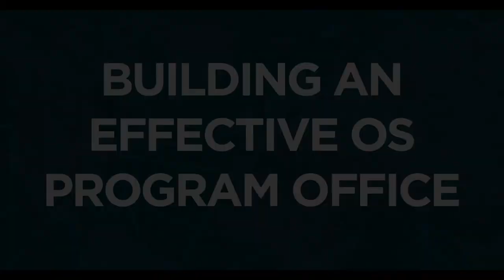FINOS Panel | Building an Effective Open Source Program Office | FINOS OSSF 2019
Panel | Building an Effective Open Source Program Office | FINOS OSSF 2019

Murali Kaundinya, SVP, Group Systems Architect, Technology Division in Enterprise Architecture, Wells Fargo

Andrew Aitken, General Manager, Open Source Practice Leader, Wipro Ltd.

Karan Marajara, Open Source Process Lead, Fujitsu Network Communications

Aaron Williamson, Lead, Open Source Readiness Project

While every corporate open source program shares the same basic responsibilities, every organization approaches open source transformation differently. This panel brings together leaders from the open source programs of several very different organizations to share their perspectives on running an effective open source program.

Murali Kaundinyay's BIO

Murali Kaundinya is a Group Systems Architect with Wells Fargo’s Technology Division in Enterprise Architecture currently overseeing the architecture for three value streams namely CI/CD, Middleware/Platform/Cloud and Site Reliability Engineering respectively. Murali provides leadership with architecture and design across those three value streams, ensuring alignment to enterprise strategy, technology standards and patterns across the broader technology community.

Previously, Murali was a Technology Fellow at Goldman Sachs, and has held senior executive leadership roles at UnitedHealth Group, and Sun Microsystems respectively.

Andrew Aitken's BIO

Andrew and his team are responsible for crafting and executing Wipro’s open source consulting, go-to-market and solutions strategy.

Andrew has served as an open source expert to the White House and California Senate and as a guest lecturer at Stanford’s Entrepreneur program. He is an investor in Mautic and on the Board of Advisors of various open source companies. He is past Board Member of OSEHRA, an initiative spearheaded by the U.S. Department of Veterans Affairs to provide open source-based cost effective healthcare solutions for veterans. He has personally worked with organizations such as Capital One, Fidelity, Microsoft, the U.S. Navy, and many startups, assisting them with developing their open source strategies.

Andrew has been a pioneer in the development of open source adoption, governance and commercialization models and is a frequent international speaker on a variety of open source-related topics.

Karan Marajara's BIO

At Fujitsu Network Communications (FNC), Karan acts as a liaison between Engineering, Legal, Security, and Export teams. He manages the day to day activities of Open Source Governance process, defining/redefining the end-to-end OSS Usage, Awareness and Release Process. He leads a team of Software Auditors and works closely with the engineering team to ensure the OSS Compliance.

Karan has prior experience of consulting multiple companies in OSS management and governance best practices and has also performed Software Audits. Karan holds Master’s in Intellectual Property Law from U.N.H. School of Law formerly known as Franklin Pierce Law Center and Bachelors’ of Technology in Information Technology from GJUS&T, India

Aaron Williamson's BIO

Aaron chairs the Foundation’s Open Source Readiness working group, helping members to develop policies that enable productive engagement with open source. Aaron has counseled both commercial software producers and nonprofit foundations on legal issues related to open source software. As counsel for the Software Freedom Law Center, he advised some of the most significant open source software foundations. At IEEE, he advised internal clients on open access and open licensing matters. And as a partner at Tor Ekeland P.C., he advised startups and commercial software companies on establishing open source policies, designing open source business models, and on license compliance.